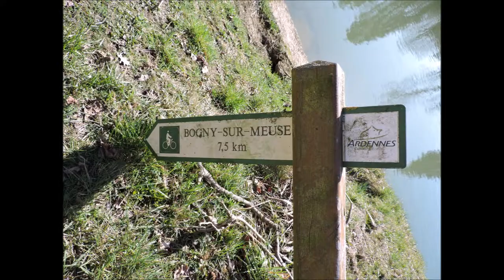De Joigny à Bogny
Lundi 25 février 2019, c'est parti pour une randonnée de 15 kilomètres, aller et retour, sur la Voie Verte Trans-Ardennes dite aussi "Ardennes Voie Verte", entre Joigny-sur-Meuse et Bogny-sur-Meuse, avec une température de 21° à 13 heures. NB : Avec la participation du chien "Fripon" qui vient de la SPA.